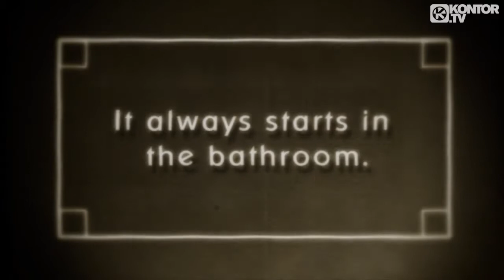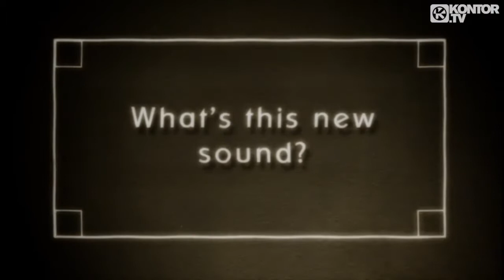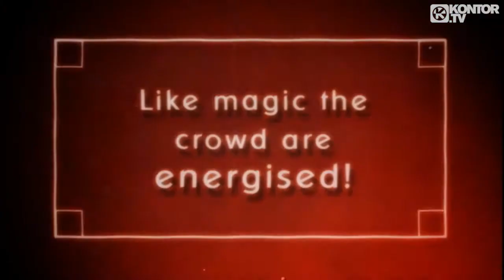Enzo Siffredi & Jfth feat The Allstars - Jungle Dancing (Official Video HD)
Taken from Kontor Top Of The Clubs Vol. 52 - OUT 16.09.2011!
Single out: September 16